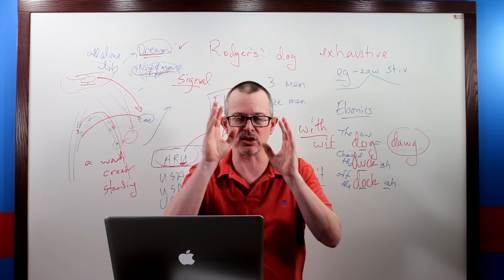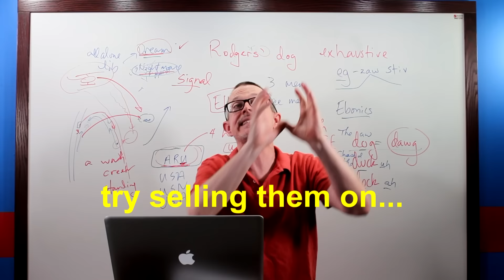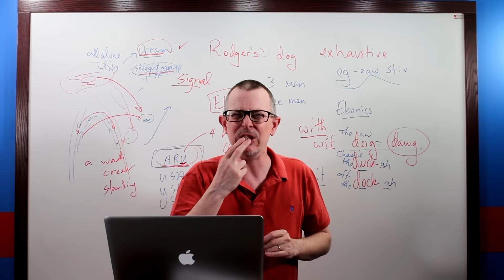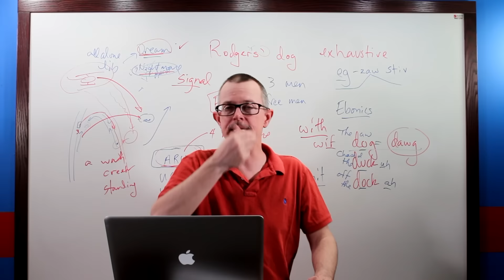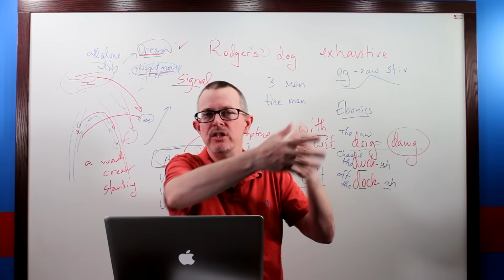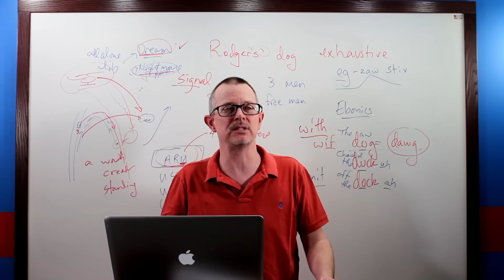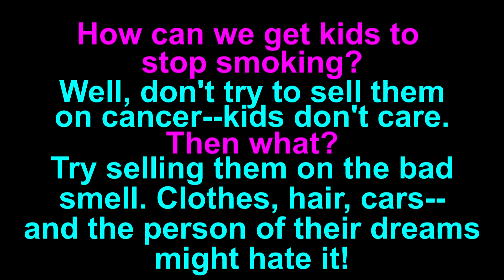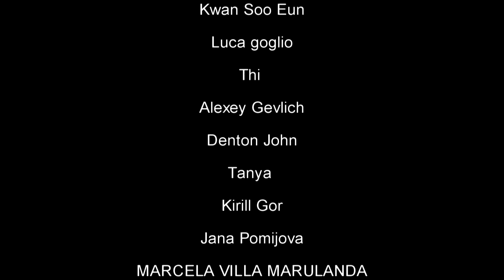Learn English: Daily Easy English 0970: try selling them on…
Today's E-cubed: try selling them on…
How can we get kids to stop smoking?
Well, don’t try to sell them on cancer—kids don’t care.
Then what?
Try selling them on the bad smell. Clothes, hair, cars—and the person of their dreams might hate it!